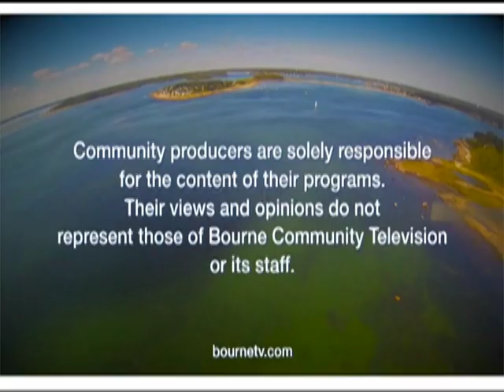Bourne Call In LIVE March 17, 2021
GUEST: Jane Dumas-Otis, one of the organizers of the Farm to Table movement in Bourne.
Farm to Table is held every Monday morning 10-12 at the Bourne High School.